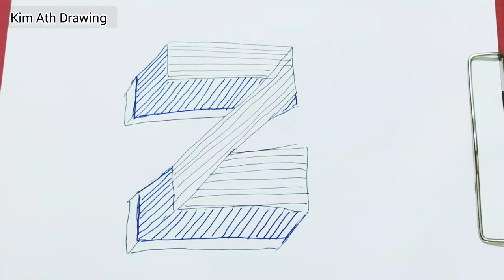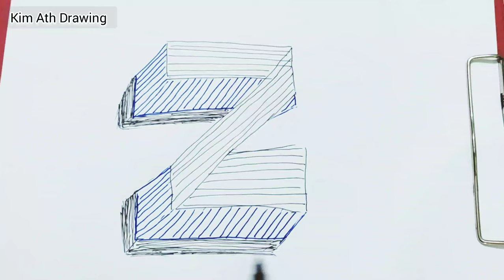How to Drawing 3D letter Z to N | Kim Ath Drawing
~~|| ☛ ☆ Kim ath Drawing  ☆ ☚ ||~~
How to Drawing 3D  letter Z | Kim Ath Drawing